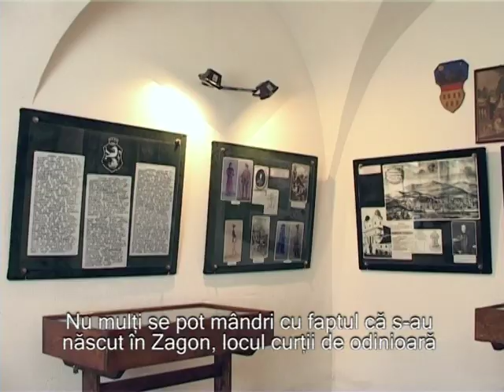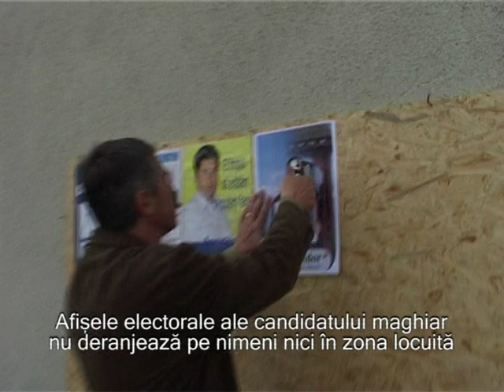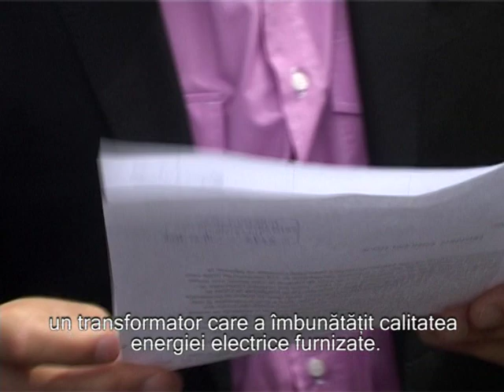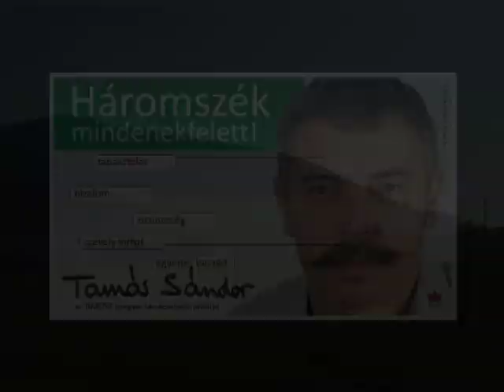Tamás Sándor portréfilm (HU/RO)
Film portret al lui Tamás Sándor, candidatul UDMR la presedentia consiliului judetean Covasna